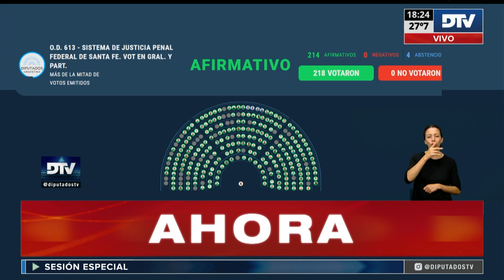🟩 VOTACIÓN - Fortalecimiento Justicia Santa Fe - Sesión 28-03-2023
◽- OD 613. Fortalecimiento de la Justicia Penal Federal en la provincia de Santa Fe. (Expediente 2436-D-2022).

Honorable Cámara de Diputados de la Nación Argentina.